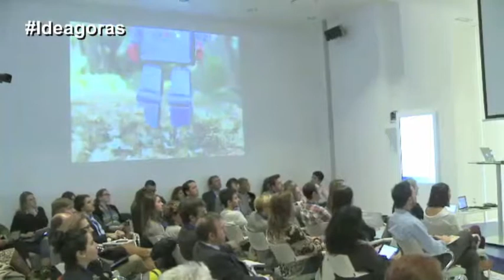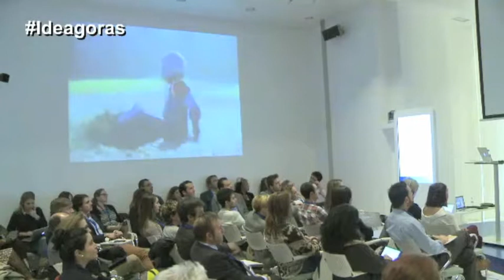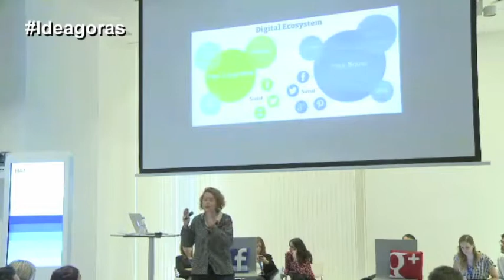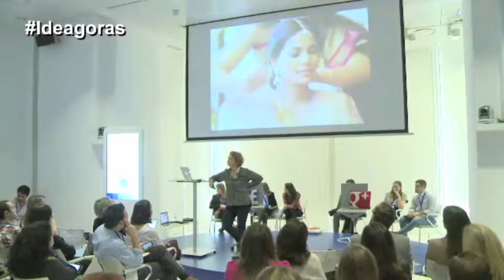Alex Mecklenburg keynote - 2014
"Stop Thinking Digital, Start Thinking Culture" November 14